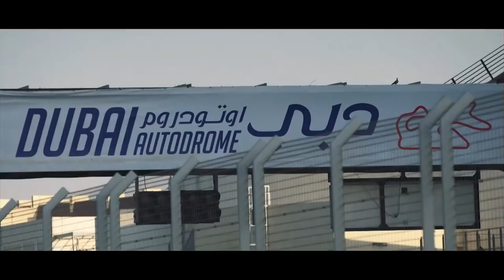2022 Formula Regional Asian Championship Certified by FIA Round 5 Race 2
The Formula Regional Asian Championship is fully certified by the sport's world governing body, the Fédération Internationale de l'Automobile (FIA). The Formula Regional Asian Championship certified by FIA follows the federation's ground-breaking single chassis, single engine concept, and is the only FIA-certified championship for the Asian region officially recognised as the stepping stone to the FIA Formula 3 Championship.

The series has already helped several drivers progress up the motorsport ladder to higher categories, notably 2021 champion and Alfa Romeo F1 driver for 2022, Zhou Guanyu, and Haas F1 Team driver Nikita Mazepin, third in 2020 behind FIA F2 Championship-bound Jack Doohan, and ahead of two-time W Series champion Jamie Chadwick and F1 reserve driver and Grand Prix starter Pietro Fittipaldi.

When the series was launched for the 2018 season as the F3 Asian Championship Certified by FIA, it was immediately hailed as a hugely positive step in the development of the category around the world. Junior motorsport has been growing rapidly in Asia in recent years, with highly competitive FIA Formula 4 series in China, Japan and South East Asia giving young drivers a better opportunity than ever before to advance their skills and move up to the next level.

The championship has become an important part of the FIA driver development pyramid concept, designed to take drivers from Formula 4 to Formula 1. Formula 4 China, established in 2015, was joined by Formula 4 South East Asia in 2017 and each has the potential to be key feeder series for the Formula Regional Asian Championship certified by FIA in future.

The Tatuus F3 cars comply with the latest FIA specifications and feature a number of enhanced safety features including the new Halo device and improved side impact protection and has a six-speed paddle shift gear box. The car is powered by the Autotecnica 270hp turbo engine.

Carrying FIA Super License points for the top 9 championship finishers, the series also includes a Team Championship.